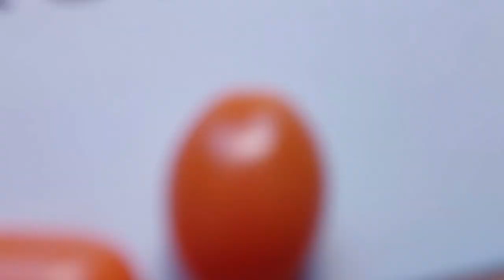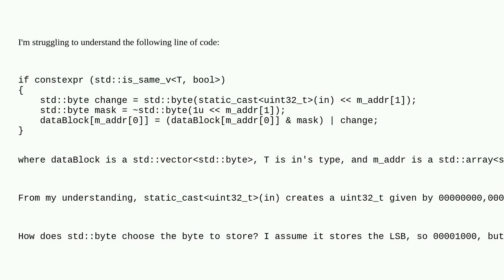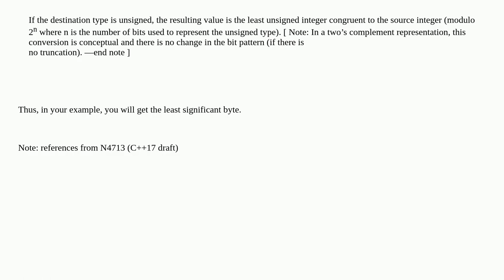Does std::byte constructor extract LSB or MSB from integer?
A special thanks goes out to the community

  c++17 c++ std-byte